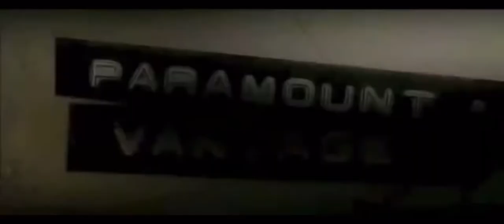Фильми Как Коронавирус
Название фильма: Носители